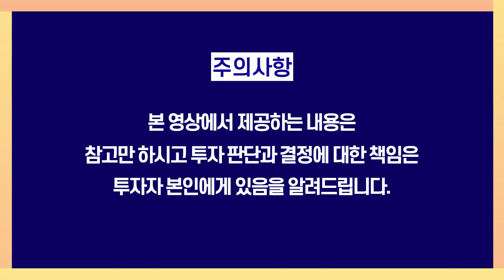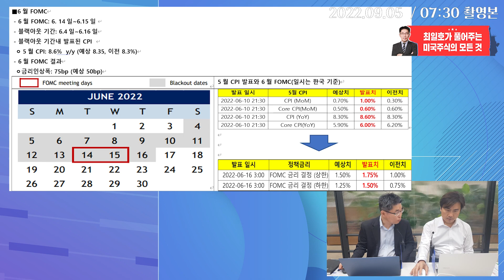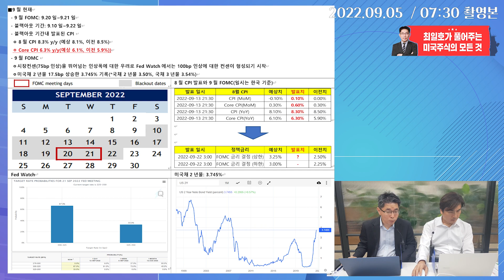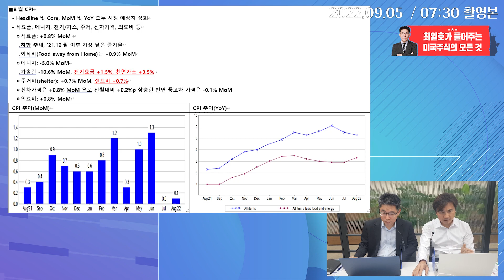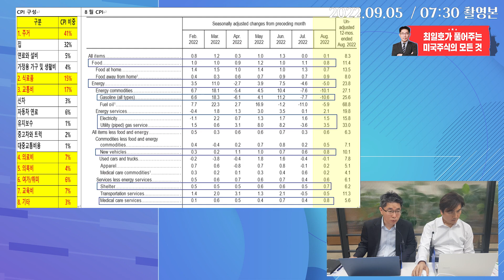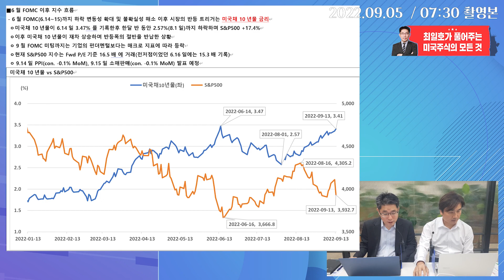펀드 운용사의트레이딩 로스컷? / 공포구간 대응법 (9월14일) CFA 최일호가 풀어주는 미국시장(Feat. 박세익전무)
CFA 최일호가 풀어주는 미국시장(Feat. 박세익전무)

00:00 전일시장리뷰
09:17 FOMC & CPI
18:24 CPI 구성